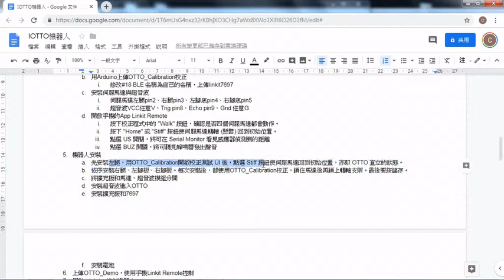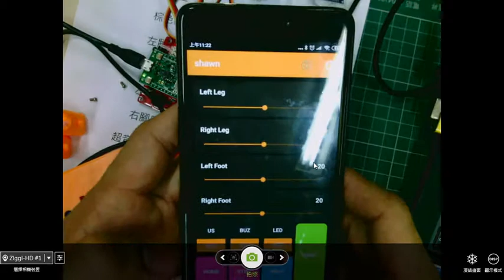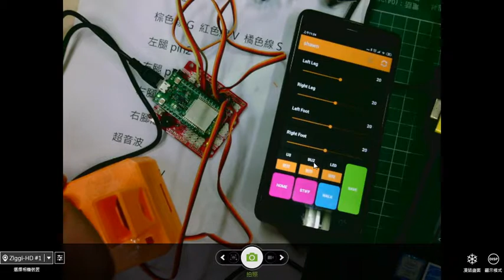otto機器人組裝課程 05裝腿